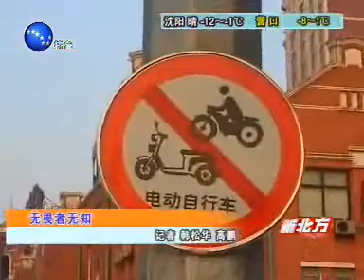辽宁综合台_新北方_20070116_4_中国_辽宁_沈阳_综合_CHINA_LIAONING_SHENYANG